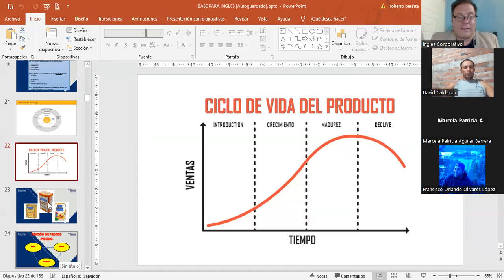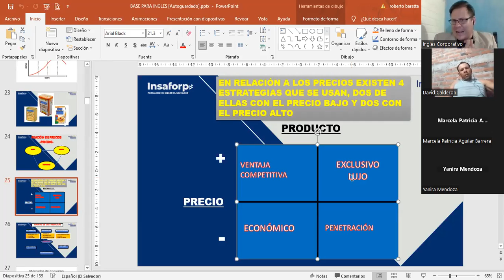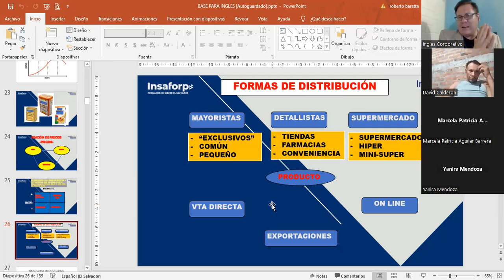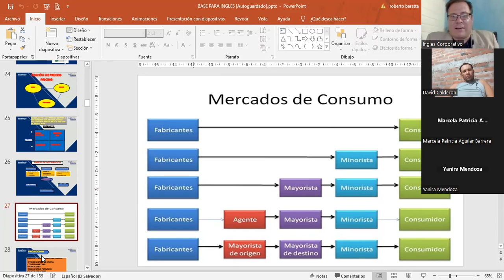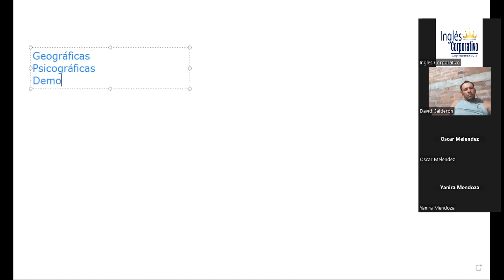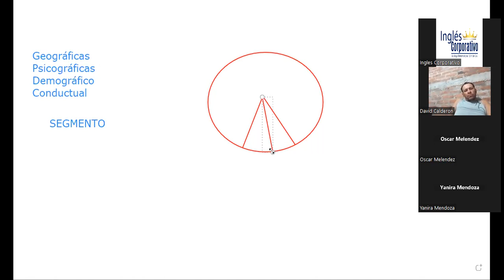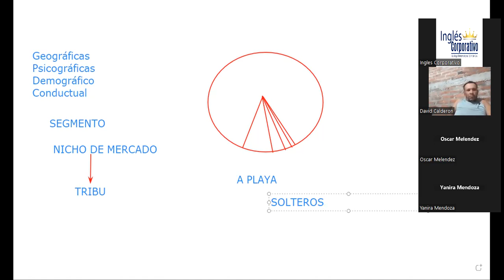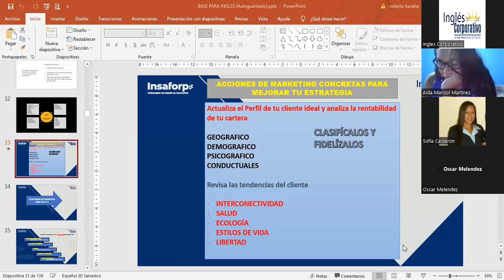Inglés Corporativo-23112022 - 1.3 APLICACIÓN DE LAS 4P'S DEL MARKETING - PARTE 2